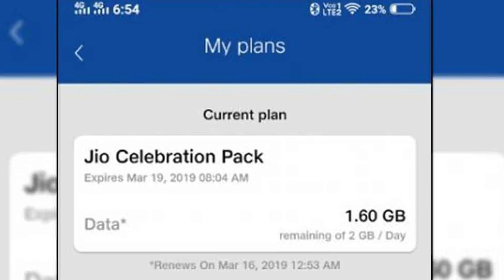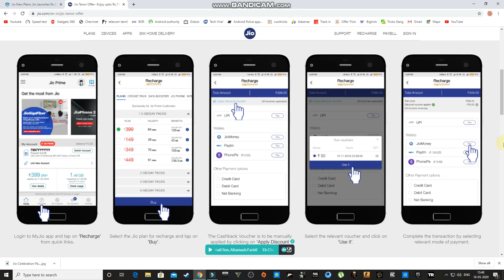Jio வின் புதிய அதிரடி | New Plans and Offers | Jio Plans 2020 | TK TECHANICAL